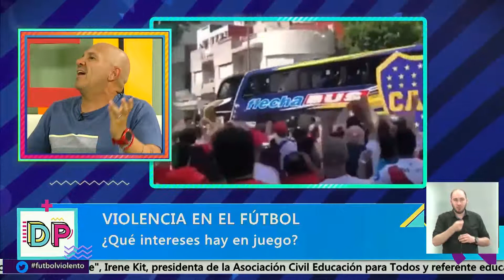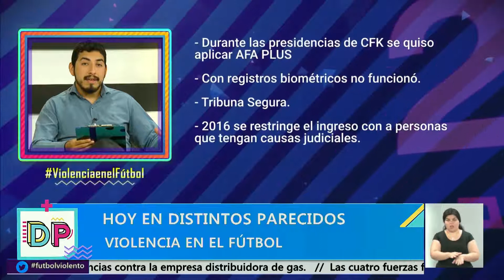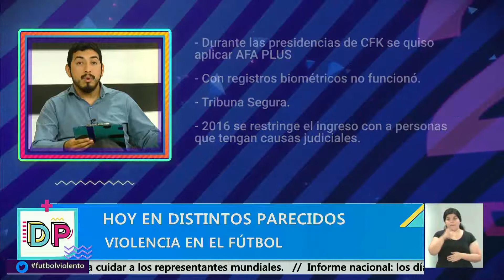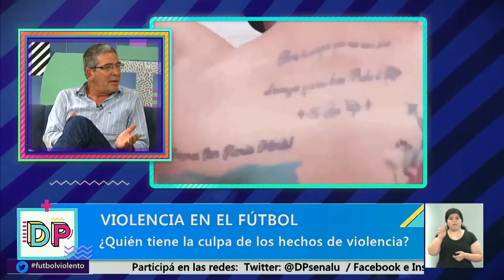Distintos Parecidos | Temporada 3 | Programa 184: Violencia en el Fútbol